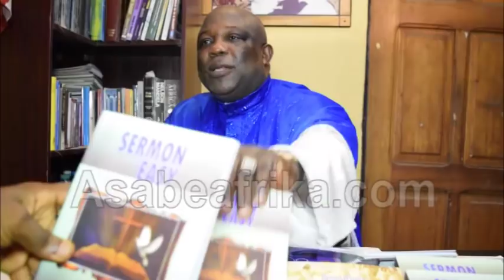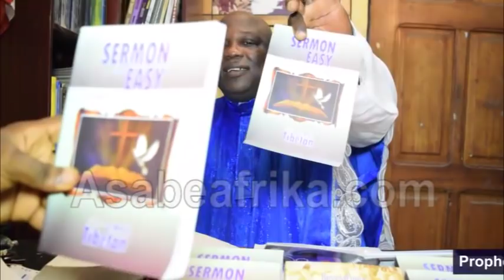What will happen to IBB, Dino, Magu & Bode George in 2019 --Prophet Tibetan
In yet another bit of his exclusive encounter with Asabe Afrika TV, renowned Prophet and acclaimed Nostradamus of our time, Prophet (Dr.) M.K.O. Tibetan whose Prediction 2019 book will be made public this weekend, he gave what looks like excerpts from the REVELATION 2019 publication.

Prophet Tibetan, known for his accurate prophecies predicted the death of former Nigerian leader and first Nigerian Executive President, Shehu Shagari in November 2018 and the elder statesman passed away on December 28, 2018.

In 2005, he predicted the death of former Nigerian first lady, Stella Obasanjo and it came to pass. He predicted that Winners Chapel founder, Bishop David Oyedepo's wife, Faith, will be visited with stroke and it equally came to pass. In 2014, he predicted the death of ex-NAFDAC DG, Professor Dora Akunyili and she passed away in June of same year in India. In 2015, he predicted the death of ex-Bayelsa State (Southern Nigeria) Governor, Diepreye Solomon Peter Alamieyeseigha and the man passed away later in the year. In 2016, he warned Ogun State Governor, Senator Ibikunle Amosun to pray hard not to suffer high blood pressure at the end of his tenure and it appeared the prophecy is about to be fulfilled.

 In 2017, he warned APC's national leader, Asiwaju Bola Ahmed Tinubu to pray against losing a son and before the year rolled out, Tinubu lost his first son.

Many of his prophecies have come to pass. In this short interview, he gave more for selected Nigerian dignitaries and many more to come out in his new Prediction book that is to be launched this weekend in Lagos.

For purchase of copies of his Revelation 2019 book, kindly call and find more for Nigeria and the rest of the world.